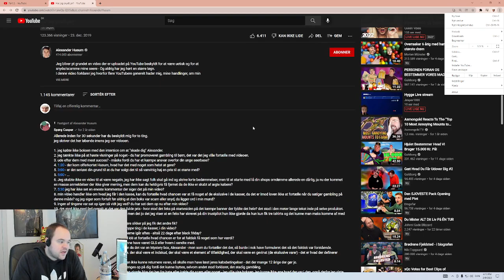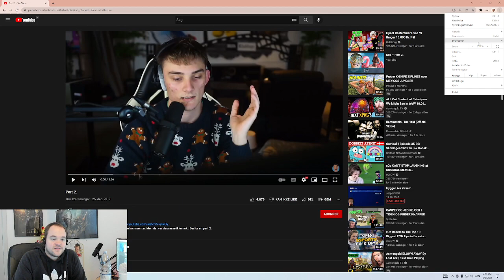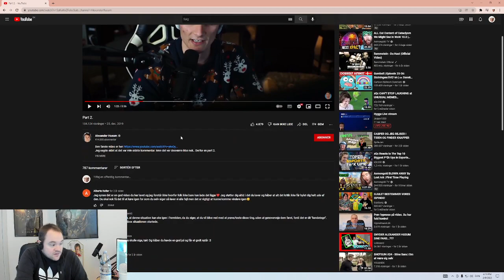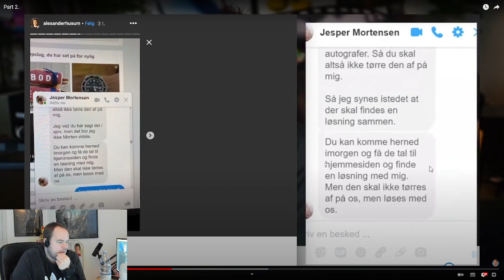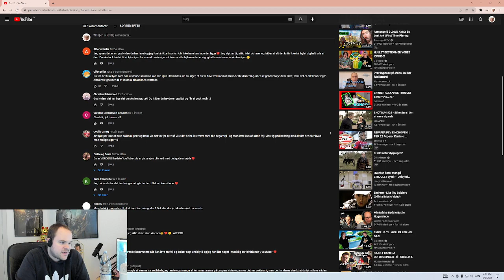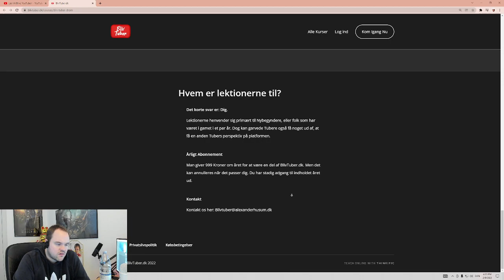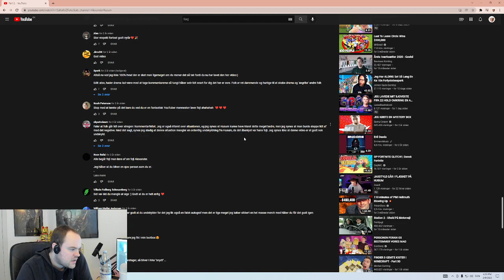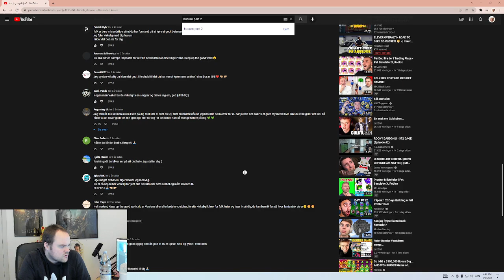HUSUM HAR INTET LÆRT - SCAMMERIET FORTSÆTTER